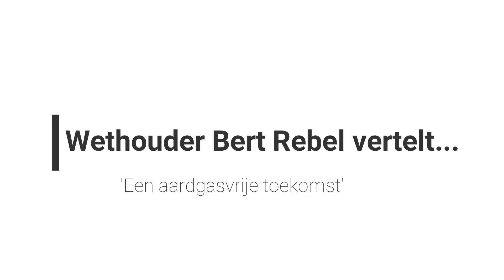Wethouder Bert Rebel vertelt: Een aardgasvrije toekomst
Wethouder Bert Rebel houdt zich onder andere bezig met duurzaamheid en milieu. Onlangs is de gemeente Huizen in gesprek gegaan met inwoners van de wijk Stad en Lande / Bovenweg over een aardgasvrije toekomst. Maar wat betekent dat nou precies voor de inwoners?